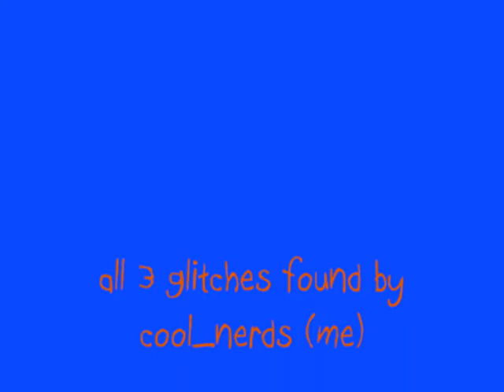CALL OF DUTY 5 hanger roof glitches